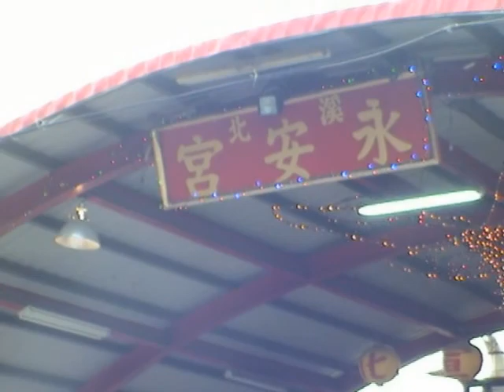放營 南州鄉永安宮萬善宮2008年南鯤鯓進香影片45